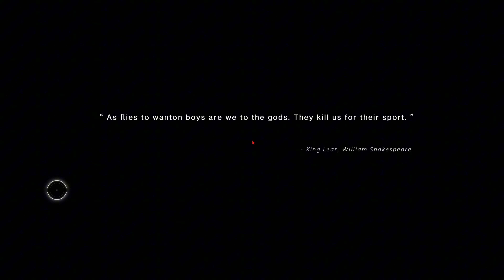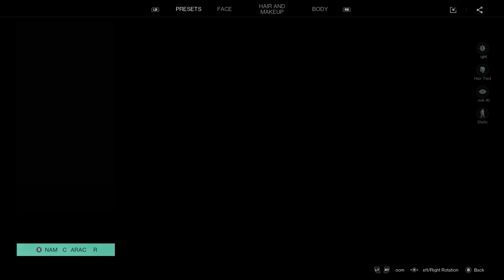we "drop" back into ....once human ep 1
also make sure to check out these channels for their point of view and gameplay